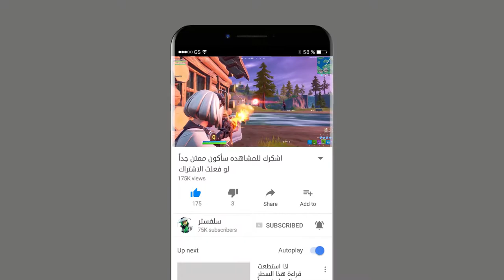فريق المنوب يجرب مارفل ههههههههه فورتنايت تحديث الجديد